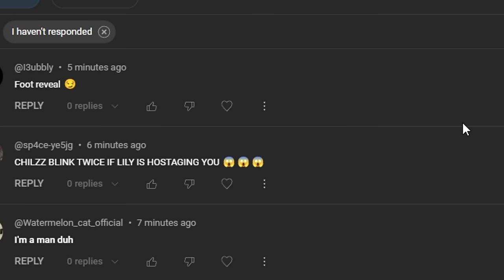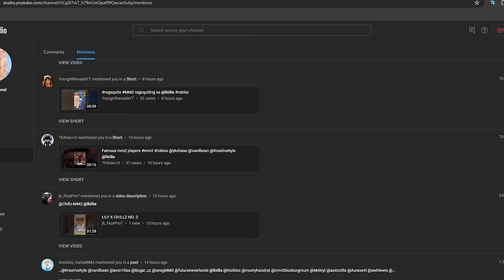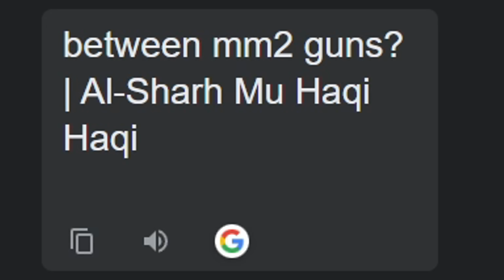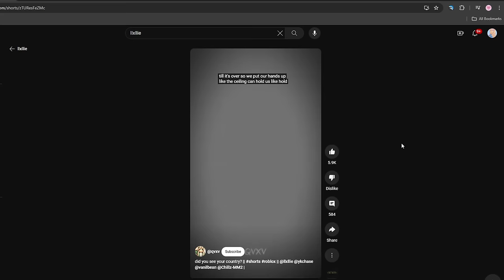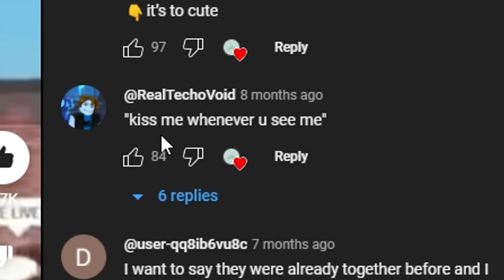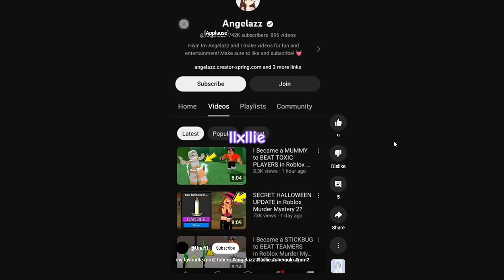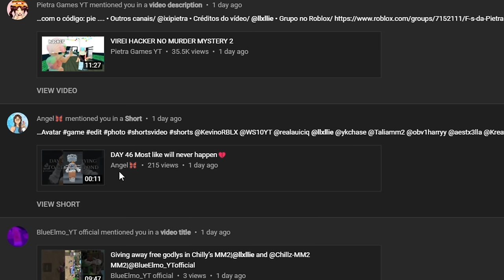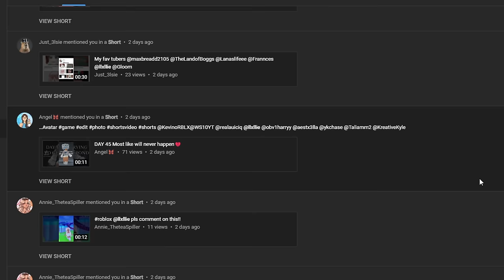I REACTED To YOUR VIDEOS Of ME In MM2 (Murder Mystery 2)